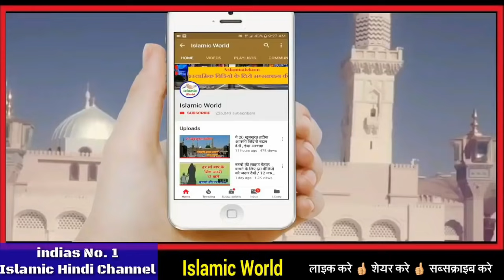जब मोत करीब होती है तो इंसान के जिस्म में ये 3 निशानिया जाहिर होती है // New Islamic 2021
aaj ke is video me aapko bataya gaya hai ki jab insan ki mot karib hoti hai to jism me 3 nishaniya jahir hoti hai yani ki in 3 nishaniyo ke jahir hone ke baad insan ko mot aa jati hai isliye agar aap inke bare e janana chahte ho to aap is video ko pura zarur dekhna or apne dosto me share bhi kar dena shukriya apka